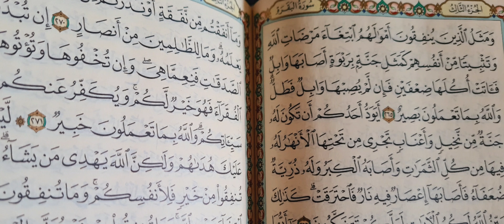Mbrojtja më e mirë nga shejtani, xhindët, sihri, qetësimi i fëmijëve që qajnë natën, frika, etj.!